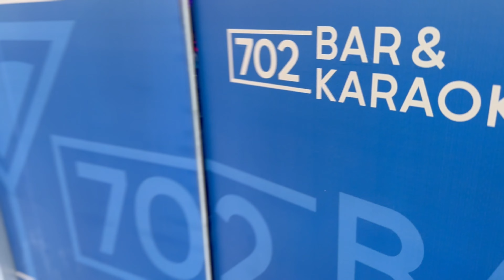Viva Las Vegas Comedy! Day 19 Open Mic and More!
🎤 Welcome to my YouTube Comedy Channel! 🎉

Join me as I take on Day 19 of my comedy adventure! I hit up an open mic and had a blast sharing laughs with the audience. But that's not all – I also attended an epic comedy show in Las Vegas! 🤩😂🎭

Social